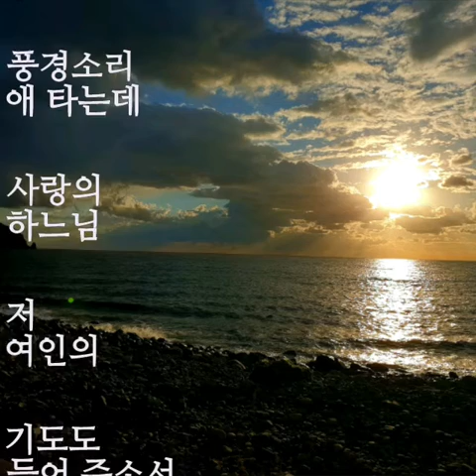나들이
시험용입니다